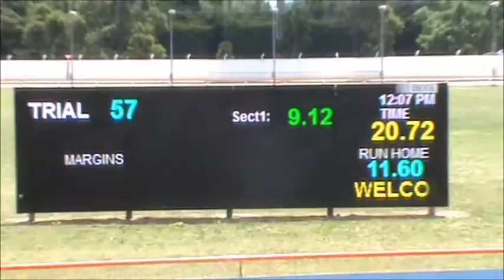ROSE Pre Training Update 29th November 2016